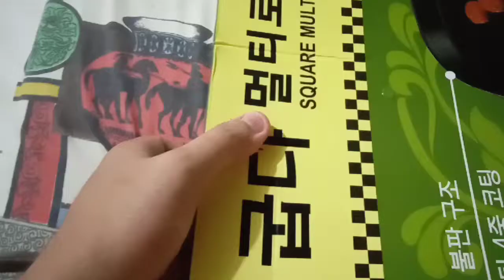HANARO Korean Square Multi Roaster for Samgyupsal Unboxing and Operation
Good day guys, in this video we will show you on unboxing and use of Korean Samgyupsal Roaster